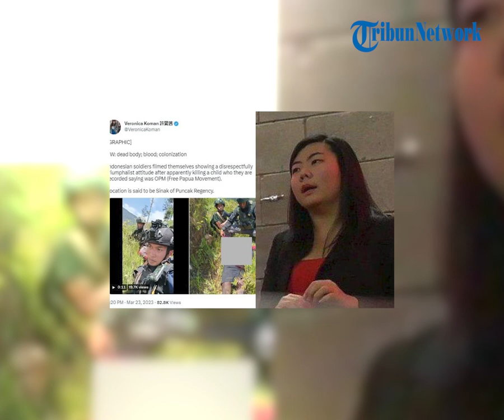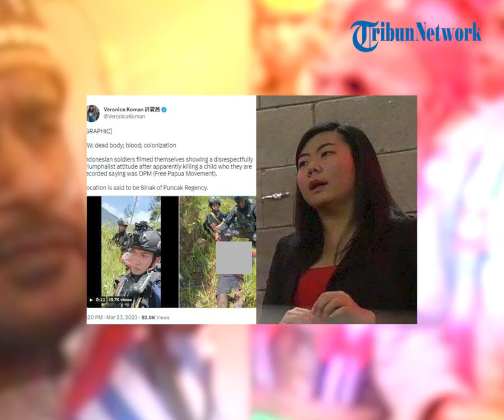Benny Wenda Tuduh Indonesia Paksakan Pelanggaran Darurat di Papua Barat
POS-KUPANG.COM, - Seorang pemimpin Papua Barat menuduh Indonesia memberlakukan "darurat militer" di wilayah Melanesia sebagai tanggapan atas penculikan seorang pilot Selandia Baru oleh Kelompok Kriminal Bersenjata (KKB) yang melawan pemerintahan Jakarta yang diperebutkan.

“Orang-orang saya hidup dalam ketakutan fana akan pemukulan berikutnya, pembunuhan berikutnya, pembantaian berikutnya. (POS-KUPANG.COM, Sabtu, 15 April 2023).
Artikel ini telah tayang di Pos-Kupang.com dengan judul Benny Wenda Tuduh Indonesia Paksakan Pelanggaran Darurat di Papua Barat,

Jurnalis          :  Alfred Dama
Editor             :  Agustinus Sape
Video Editor  :  Rhey